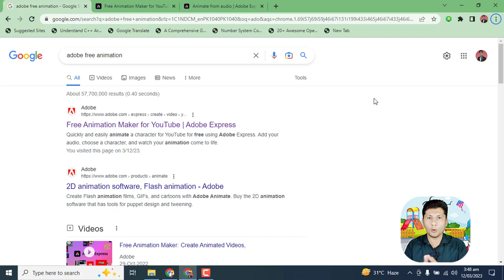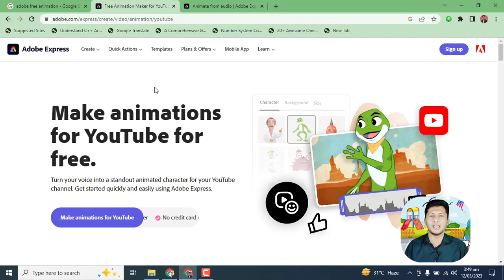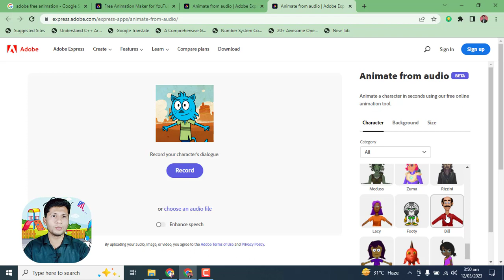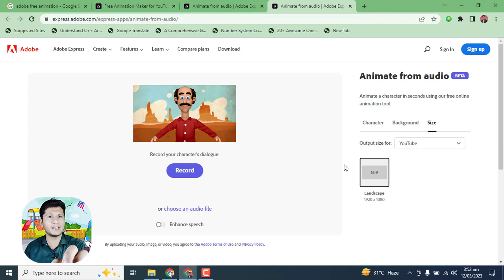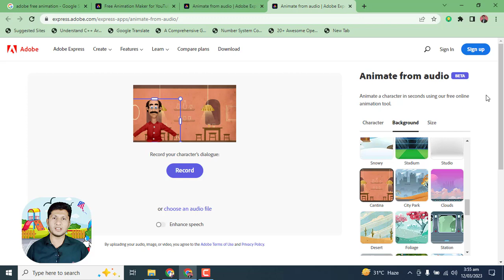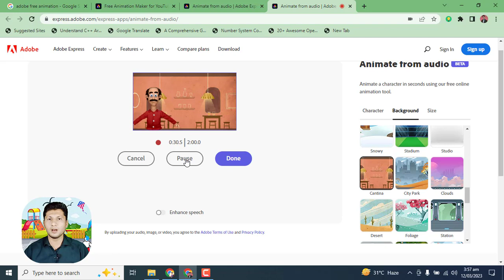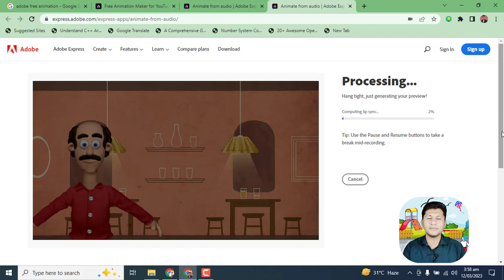How to Make Cartoon Videos and Earn Money Online - 3D Animation Tutorial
In this video we will learn how to create 3D animated Cartoon Videos in simple and easy way with out any Technical skill.  Creating cartoon animations has never been easier, and with the right tools and techniques, you can produce your own animated videos in no time!

We'll start by introducing you to some of the best free software options for creating cartoon animations.

By the end of this tutorial video, you'll have all the knowledge and tools you need to create your own cartoon animation video using free software. Whether you're a beginner or an experienced animator, this tutorial is sure to provide valuable insights and tips to help you take your animation skills to the next level!

How to Make Cartoon Videos and Earn Money - 3D Animation Cartoon Videos Kaise Banaye

Our Free Online Earning Courses:
Non-Technical Courses
1) Freelancing
2) Digital Marketing
3) Content Writing
4) Video editing
5) Graphic Designing
6) 3-D Animation
7) YouTube Automation

Technical Skill Courses
1) Web Development
2) Mobile application development
3) Artificial Intelligence
4) WordPress Development.

Related Topics
how to make cartoons for youtube videos
how to make cartoon animated videos on android
3d animation
3d animation video kaise banaye
3d animation video
3d animation cartoon
3d animation course
3d animation tutorial
3d animation treatment
3d animation shorts
3d animation movies
3d animation software
3d anim comedy
3d animation apps for android
3d animation app
3d animation course in hindi
2d animation
2d animation apps for android
2d animation tutorial
2d animation software
2d animation software free hindi
2d animation course in hindi
2d animation course
2d animation in blender
2d animated short film
2d animation after effects
2d animation cartoon
2d animation full course
2d animation free software
Sheharyar The Tech Guru